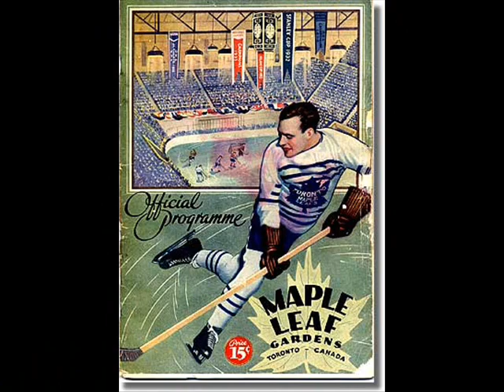The Maple Leaf Forever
The history of the Toronto Maple Leafs (in pictures) to the song: "The Maple Leaf Forever"